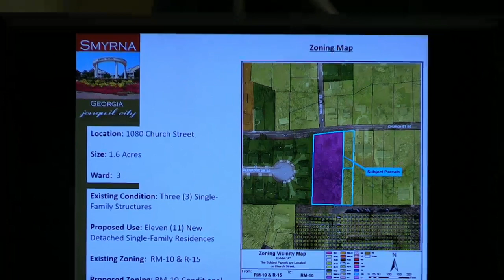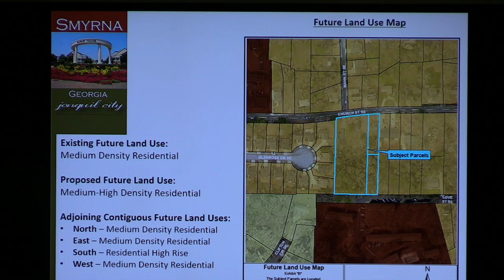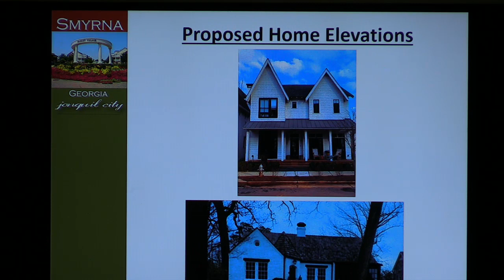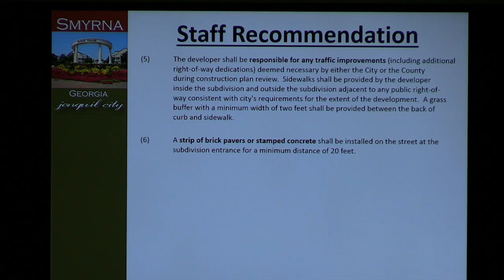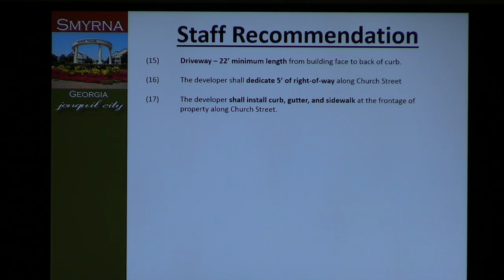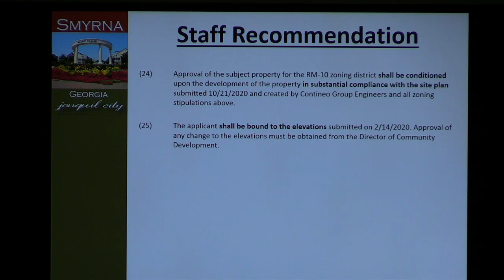City Council on 2020-11-02 7:00 PM - Smyrna Community Center Large Gym / 200 Village Green Circle SE